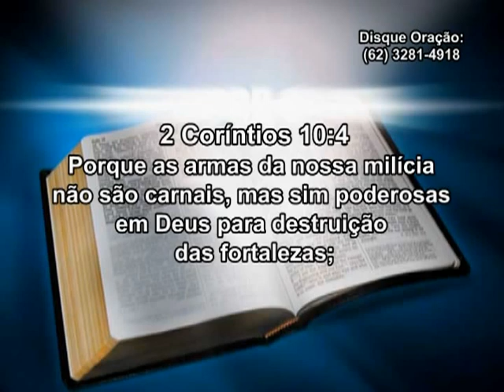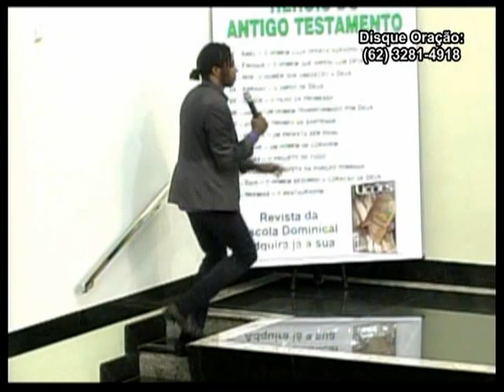Pr. Renato Venancio - 30/01/2013 - VENCENDO AS BATALHAS ESPIRITUAIS